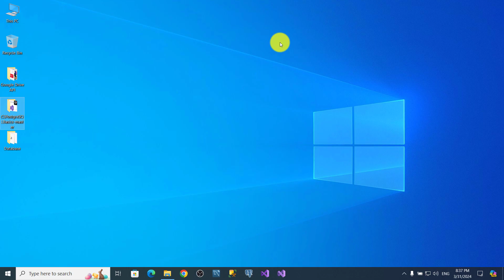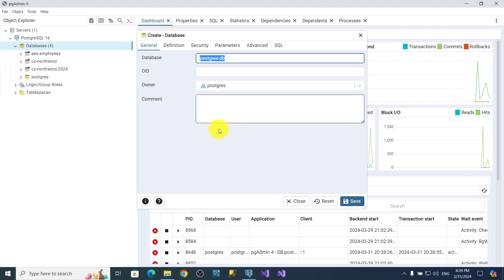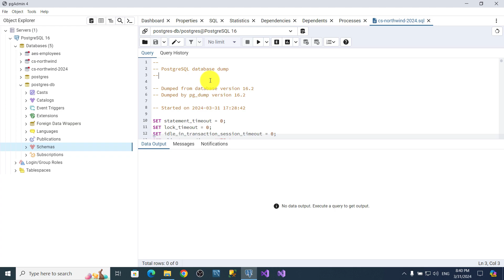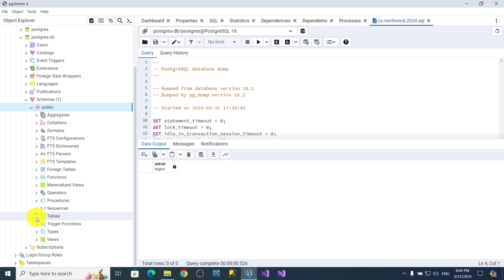การนำเข้า PostgreSQL Database และตั้งค่า Connection String เพื่อเชื่อมต่อกับโปรเจกต์ C# (Part 1)